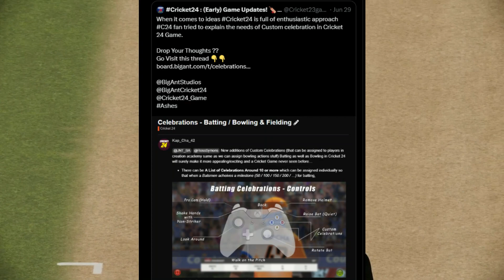Cricket 24 Leaked Photo and All New Features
Cricket 24 Leaked Photo and All New Features |Cricket 24 Features
cricket 24
cricket 24 news
cricket 24 comedy
cricket 24 big ant studios
cricket 24 update
cricket 24 ps5 gameplay
cricket 24 official trailer